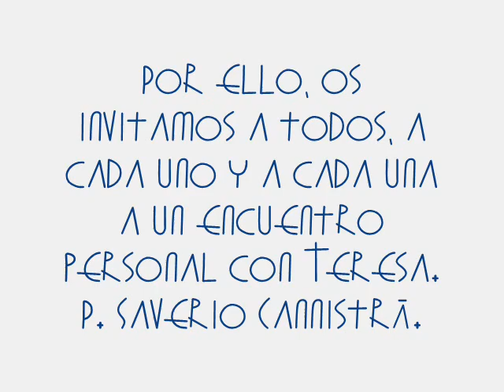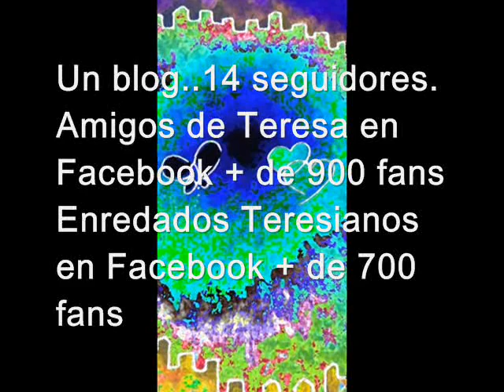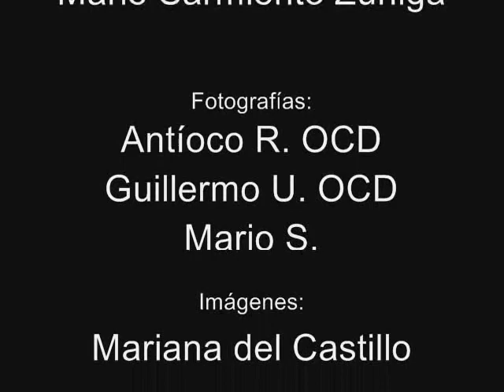Centenario Teresiano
Teresa de Jesús, "Madre de los espirituales", nos invita a iniciar un camino juntos.
En el 2015, el Carmelo descalzo, orden que ella fundo en el siglo XVI, así como diversas familias religiosas que estan afiliadas a la OCD y otras que siguen su magisterio espiritual, junto con millones de devotos, celebraremos el 500 aniversario de su nacimiento.
La "robadora de corazones", nos sigue llenando de su experiencia espiritual, tan vigente como hace ya casi 5 siglos...
TE INVITAMOS A FORMAR PARTE DE ESTA GRAN FAMILIA DE LA CUAL, ELLA ES MADRE
y digamos junto con ella:
"VUESTRA SOY, PARA VOS NACÍ".
                                                                Mario Sarmiento